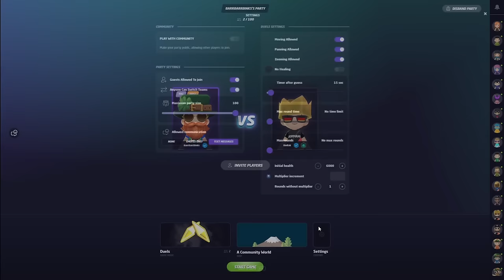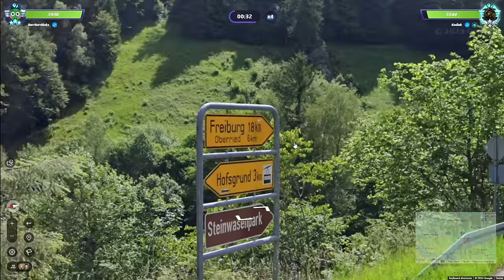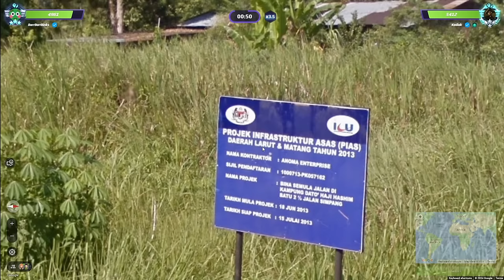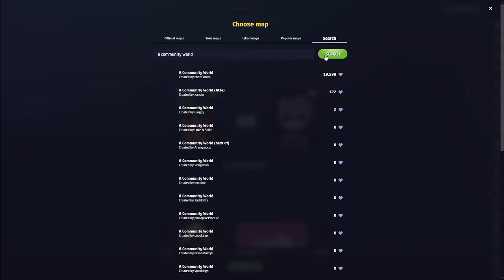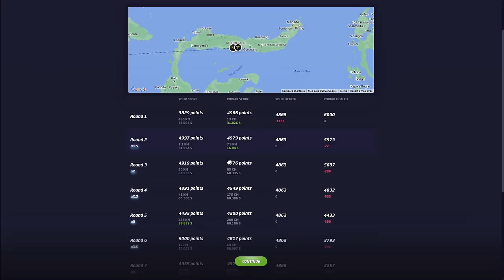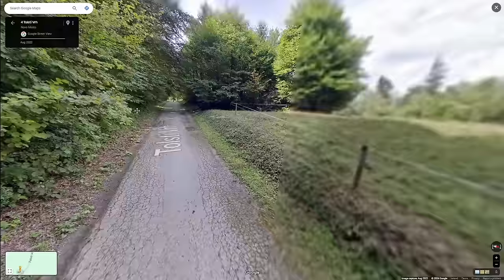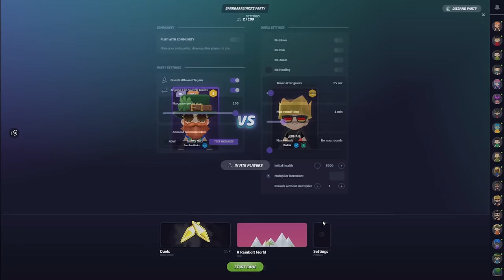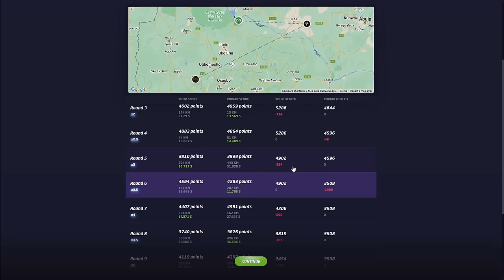My Road To Geoguessr's EMEA Regionals - Episode 15 - Kodiak